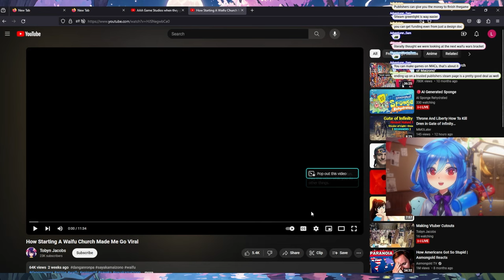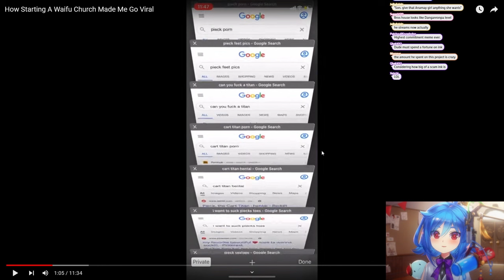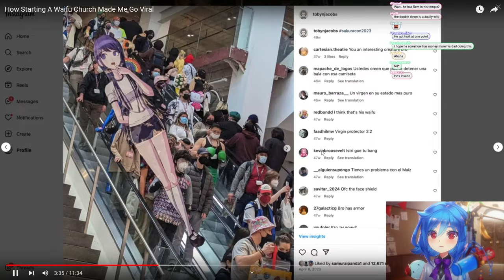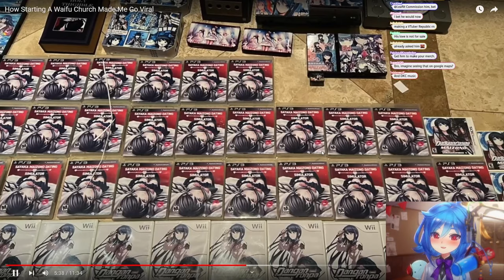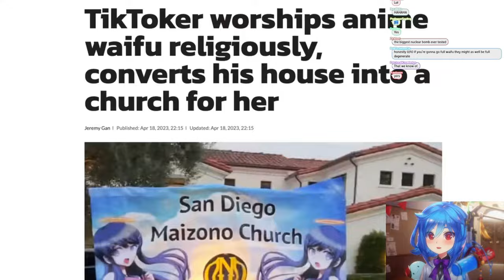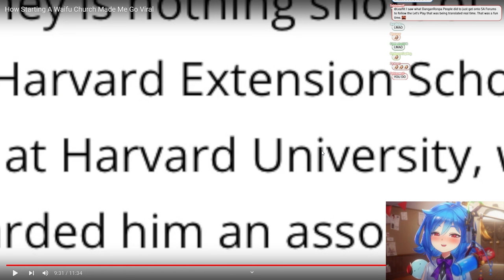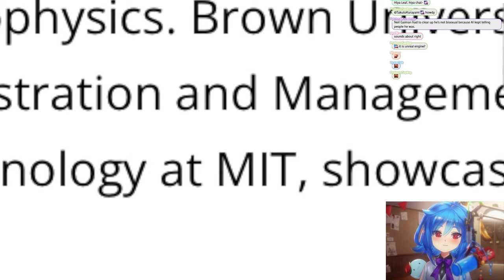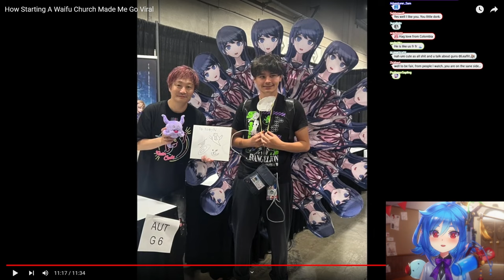This Man Became Viral Making A Church for His Waifu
This man is my hero.

In today's video, I'm diving into Tobyn Jacobs' fascinating video about his journey creating the "Church of Maizono" – a shrine dedicated to the iconic character Maizono! From hundreds of cutouts to life-sized posters and even colossal cutouts, Tobyn takes fandom to a whole new level! Join me as I react to his creativity and dedication, and let's explore the depths of fandom together!

What You'll See in This Reaction:

• My First Impressions: Watch as I react to each step Tobyn takes in building this monumental tribute.
• Creative Commentary: I'll be discussing the creativity and effort involved in assembling such a dedicated project.
• Fan Interaction: Share your thoughts on Tobyn's project and let me know if there are any other similar fan creations you think I should check out!

Video Breakdown:

• Introduction to the Church of Maizono: What it is and Tobyn's inspiration behind it.
• Step-by-Step Creation: A detailed look at the assembling process, from the smallest cutout to the giant installations.
• Final Thoughts: My perspective on the impact of such creations in the fandom world.

Call to Action:

Too much, just right, or inspiration for your own fan shrine?
• Share: Know a friend who goes over the top for their fandom?